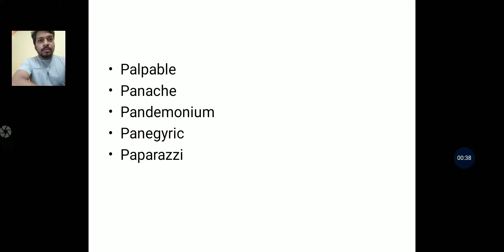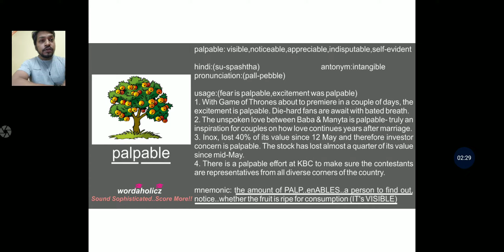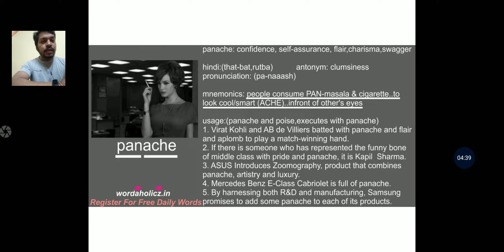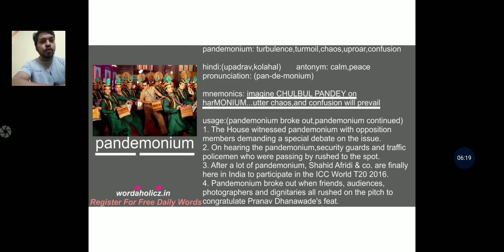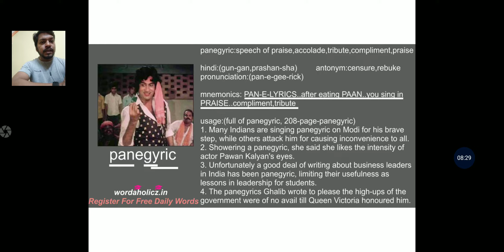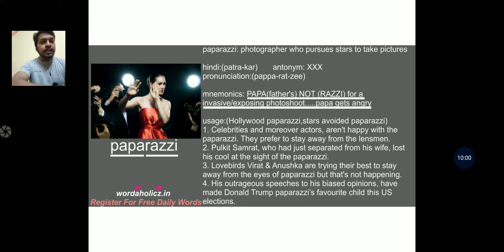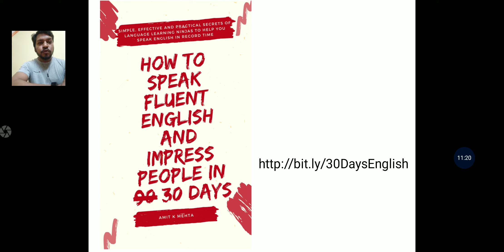English Vocabulary Builder Course: Improve Spoken English Online: Day 109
At Word-A-Holic-Z we have been trying to help students master difficult English language vocabulary and improve their Spoken English skills since 2015.

In continuing with the process of improving a student's English language vocabulary, the words that you must absolutely know (today's quota) are (Panegyric,  Palpable, Panache,  Paparazzi, Pandemonium).

This video presents the user with the correct way to pronounce these words, deals with the synonyms , antonyms along with mnemonics, pictorial method of learning vocabulary.

I believe if students of Spoken English classes who are interested in learning English language make it a habit of listening to these online lectures, they will see considerable difference in their vocabulary and overall spoken skills over time.

Your Free E-Books/Resources/Digital Content Download Link (as discussed in the video)

Keep Sounding Sophisticated..
Keep Scoring More At Work/Life..

Amit Kr. Mehta